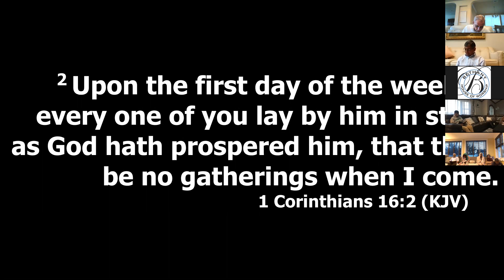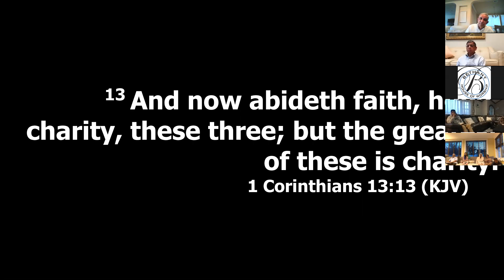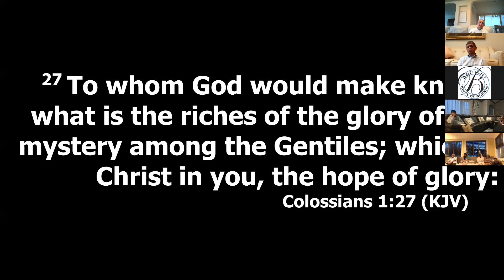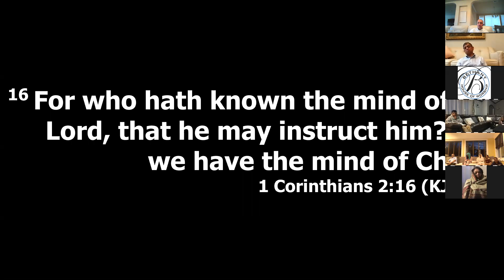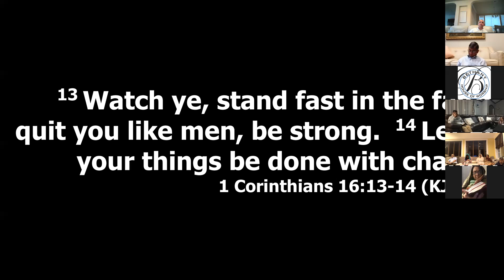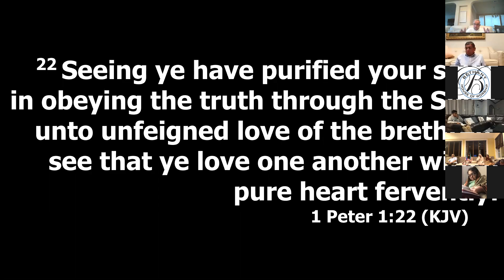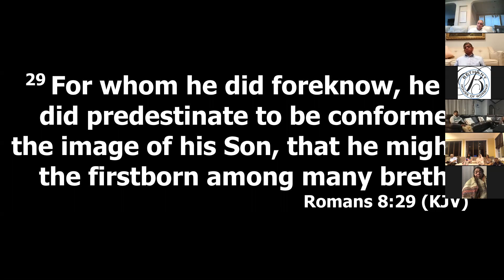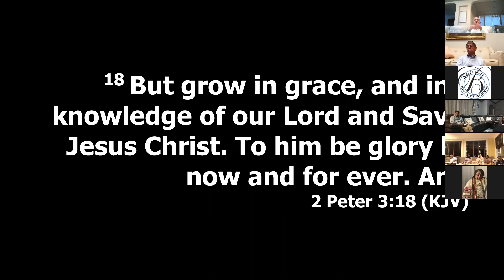Tuesday Bible Study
Uncle Jolly - 1 Corinthians 16 (3/30/31)
To learn more about Bethany House of Worship, please visit our . May God bless you and have a great week!